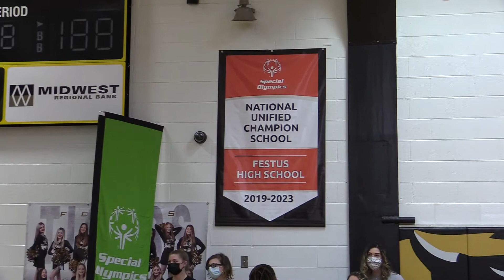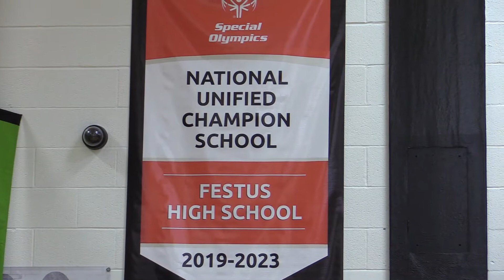Special Olympics Missouri: National Unified Champion School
On Friday, February 5th, we presented Festus High School with the National Banner. The first National Banner that has been raised in a Missouri. Join us in congratulating them. Thanks to Kevin Pope for putting this video together.